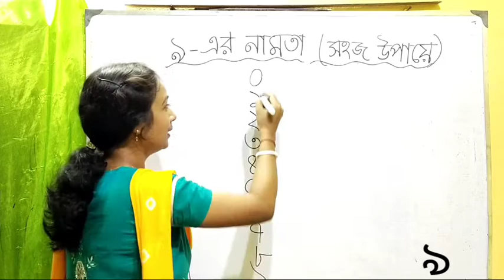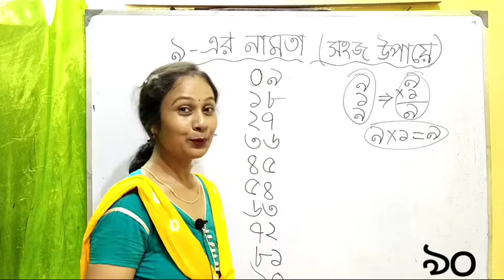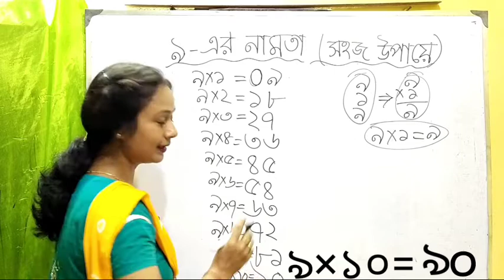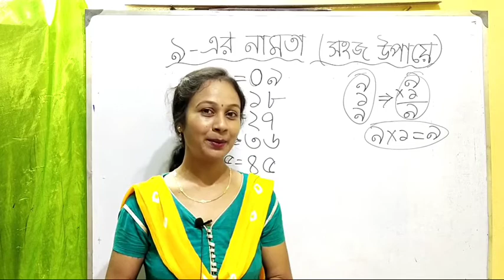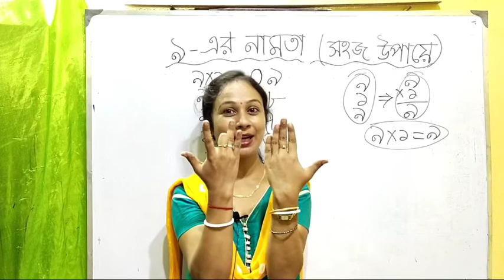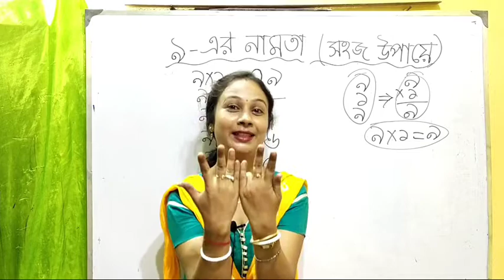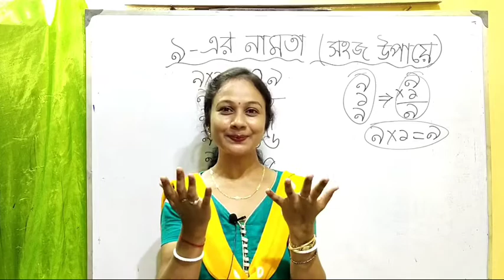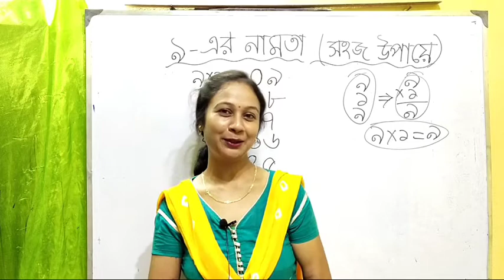Tricks to remember table 9 | 9 নামতা মনেরাখার সহজ উপায়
I had given the shorcutt method of remembering table of 9 in bengali.